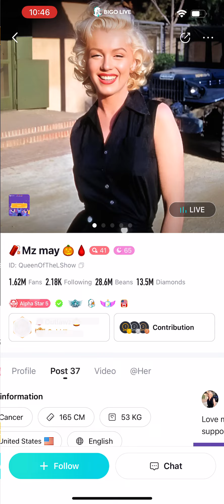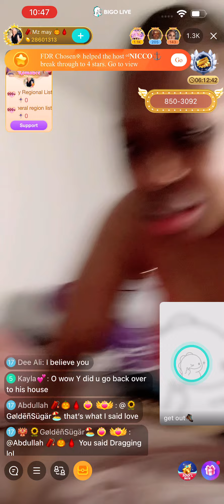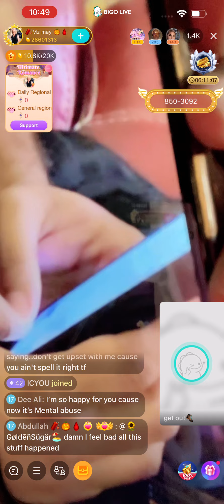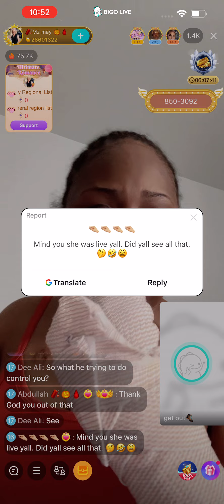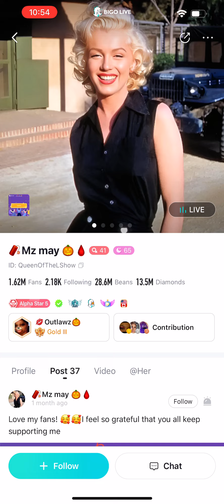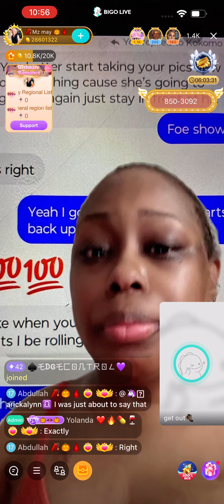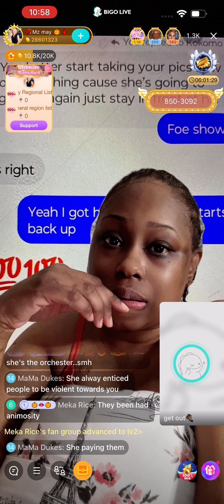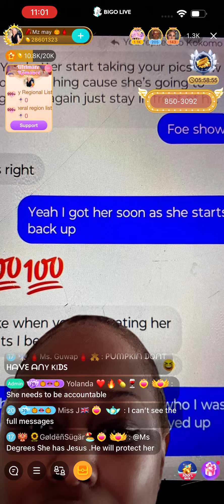Pumkin Says God Told Her Ace Was Trying To Unalive Her😳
Pumkin shows her viewers how ace would abuse her and claims God told her ace was trying to 💀 her.